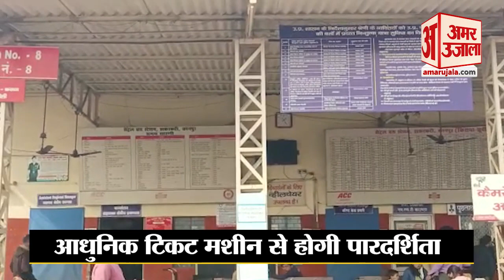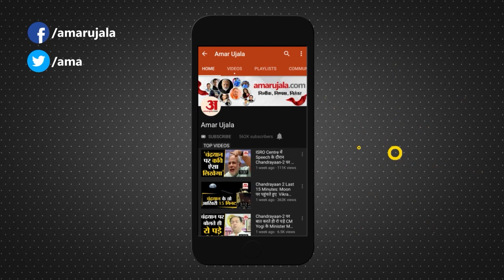Kanpur News : अब रोडवेज बसों में क्यूआर कोड से होगा भुगतान, पैसे लौटाने वाली समस्या होगी खत्म